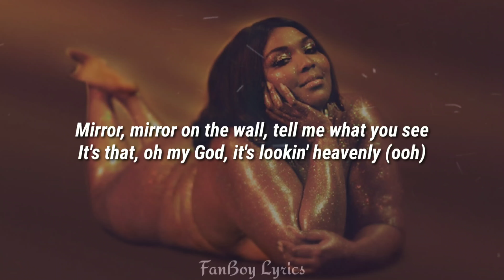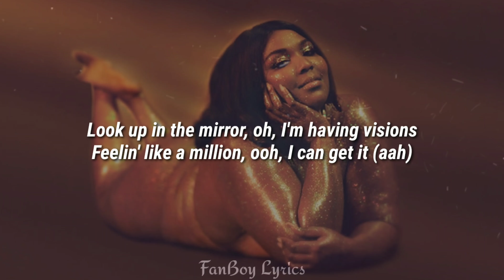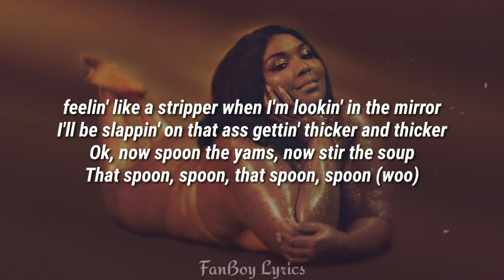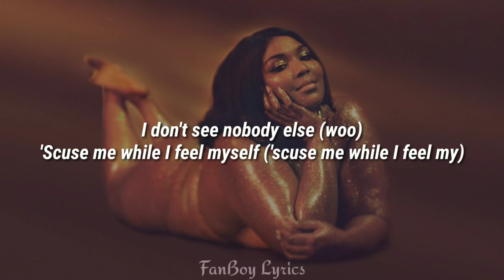Lizzo - Scuse Me (Lyrics)